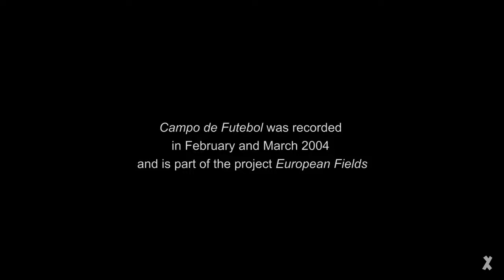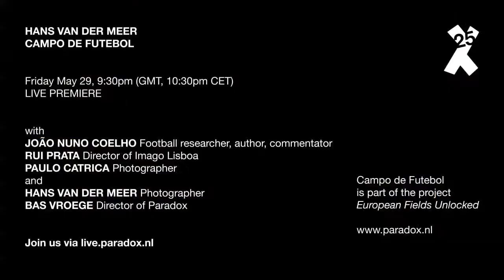Campo de futebol - LAUNCHED May 29 - Live panel discussion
Thanks to our speakers João Nuno Coelho, Rui Prata Paulo Catrica and Hans van der Meer.

The weekly return to childhood

Portugal, 2004. The year Portugal organised the European Football Championship: eight grandiose stadiums built from the ground up, two more renovated.

But, across the country, most continue to play on bare, aged and derelict fields.
We are in the realm of the pure, of those who vow an absolute and selfless love for football, their club, hometown and community, for a common passion.

We are light years away from the world of showy-money-driven-football; far from the capitalist spiral that swallowed football and spat out something else;  far from the game played in modern stadiums for audiences-consumers of other people's dreams, popcorn and flashy equipment; far from a sport that is now a media product, created to be the playground of leaders and agents thirsty for more power and money.

Only in the realm of pure football, in the bare and honest or sketchy synthetic fields, can we still live the true passion of football. True passion is not paid for in gold, it requires sacrifice: training after a hard day's work, injuries, complaints from girlfriends and wives, the sarcasm of those who don't feel it and, therefore, don't understand.

At the end of each game, a bifana (a traditional pork sandwich) and a beer to quench the excitement. Immediately the yearning for next Sunday begins, for the pleasure of watching the ball bounce again, the thrill of a (more or less) well-played game, of brave tackles, of goals dreamed of a thousand times, of an unforgettable victory for the home colours.

The secret is pure and shared fun. People doing something together, just because they enjoy and identify with it. Watching and playing ball together, for the mere pleasure, for the love of the jersey - a weekly return to childhood that makes us a little happier and contented.
And that, with the proper political and social vision and action, could also make us better people and citizens.

João Nuno Coelho

João Nuno Coelho (b. 1969, Porto) is a football researcher, author, commentator. He holds an MA in Sociology, studied football as a social phenomenon while developing an integral vision of the game, including its history, culture and statistical analysis. He's currently a contributor to TSF, radio station, and to RTP (TV) for the programme A Grandiosa Enciclopédia do Ludopédio. His latest book, Noites Europeias, on the history of European club competitions, was published in Portugal, Spain and Brazil (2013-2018).

No semanal regresso à infância / João Nuno Coelho

Portugal, 2004. O ano da organização portuguesa do Campeonato da Europa de Futebol: oito imponentes estádios construídos de raiz, mais dois completamente renovados.

Mas, por todo o país, a maioria continua a jogar em campos pelados, envelhecidos e sem condições.Estamos no reino desportivo dos puros, dos praticantes do amor desinteressado pelo futebol, pelo clube, pela terra, pela comunidade, por uma paixão partilhada.

A anos-luz do futebol-espetáculo-dinheiro-interesses, longe da espiral capitalista que engoliu o futebol e cuspiu outra coisa qualquer, jogado em estádios modernos à frente de consumidores de sonhos alheios, de pipoca e equipamentos alternativos, mas na verdade pensado para ser acima de tudo produto mediático, coutada de dirigentes e agentes sedentos de mais poder e de mais dinheiro.

Só no reino do jogo da bola, em pelados honestos ou sintéticos manhosos, se pode ainda viver a verdadeira paixão do futebol. A verdadeira paixão não é paga a peso de ouro, exige sacrifício: os treinos ao fim do dia de trabalho duro, as lesões, as queixas das namoradas e esposas, o sarcasmo de quem não sente e por isso não entende.

No fim do jogo, uma bifana e uma cerveja. E a ânsia que chegue outra vez domingo, para que volte o prazer da bola a saltar, o entusiasmo de uma jogada (mais ou menos) bem feita, de um «carrinho» corajoso, de um grande golo mil vezes sonhado, de uma vitória inesquecível para as cores da terra.

O segredo é o divertimento partilhado. Pessoas a fazerem coisas em conjunto, só porque gostam e se identificam. Ver e jogar a bola, juntos, por prazer e amor à camisola, no semanal regresso à infância que faz de nós pessoas um pouco mais felizes. E que, se houvesse uma visão e ação política e social adequadas, podia fazer de nós também melhores pessoas e melhores cidadãos.

João Nuno Coelho

João Nuno Coelho (n. 1969, Porto) é um investigador e escritor na área do futebol. É também comentador e treinador de futebol juvenil. Tem um Mestrado em Sociologia e investiga o futebol como fenómeno social, procurando uma visão integrada do jogo que incorpora história, cultura e análise estatística.
Atualmente colabora com a TSF e com a RTP, no programa A Grandiosa Enciclopédia do Ludopédio. O seu último livro, Noites Europeias, sobre a história das competições europeias de clubes, foi publicado em Portugal, Espanha e Brasil(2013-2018).